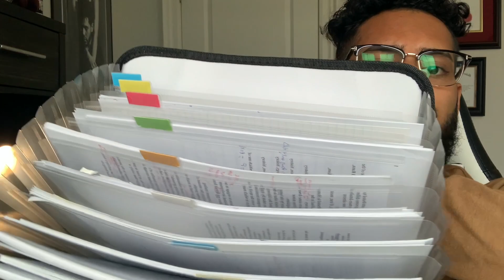My LSAT Journey + lsat tips (from a law student)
I love making these videos for you, your comments and shares are what keep me going!

Today I want to share my LSAT experience and give some solid tips to future writers (tips that could limit your number of attempts and start you at a higher than average scoring range).

Thanks again for your support, until next time,
CanAM Kevin out.

Chapters:
00:00 hook
00:14 Intro
00:28 My LSAT Prep Experience
01:44 My strengths and  weakness
01:58 Weaknesses
04:04 Strengths
05:13 My time of study
08:51 My number of attempts
09:10 Personal word of advice/Pro tip
12:06 The prep course I went with
13:42 Study tips
13:52 tip 1
14:35 tip 2
15:56 tip 3
16:36 tip 4
18:00 tip 5
19:20 subscriber shoutout
19:30 1 on 1 with YOU